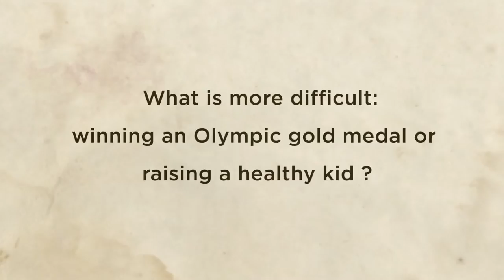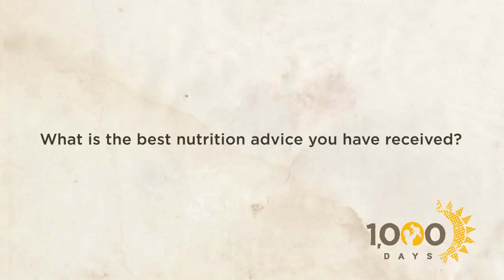Q & A with Julie Foudy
1,000 Days talks to soccer super star  Julie Foudy about how nutrition shaped her success as an athlete and as a mom.

Julie is a Hall of Fame U.S. Women’s National Soccer Team Player, Three-Time Olympic Medalist, Two-Time FIFA World Cup Champion, ESPN Broadcaster, and mother of Two.